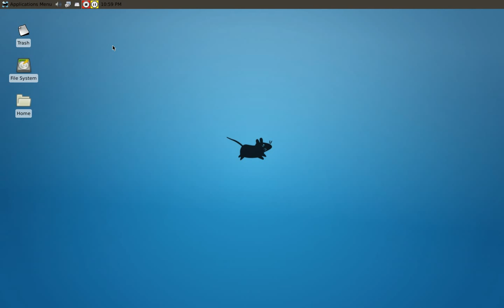custom linux from an Ubuntu minimal base install cd - first look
said I wasn't leaving debian, but stuff happened. I managed to use ubuntu minimal cd (easiest way) to make customized xfce (very plain, mostly audio/video) desktop. Installed everything except the base from command line, and then synaptic.